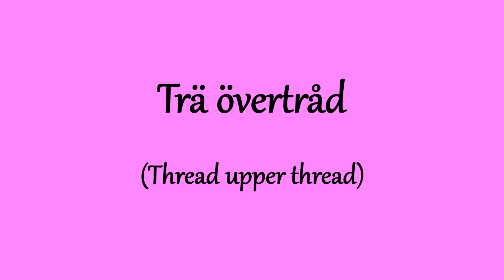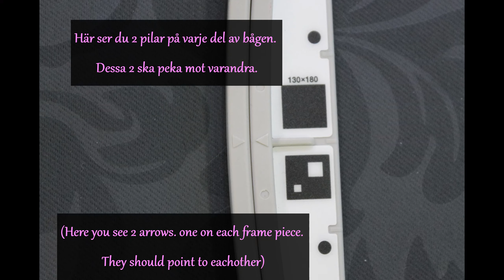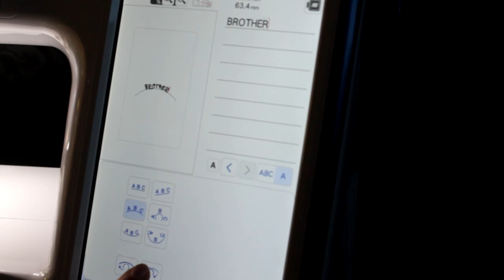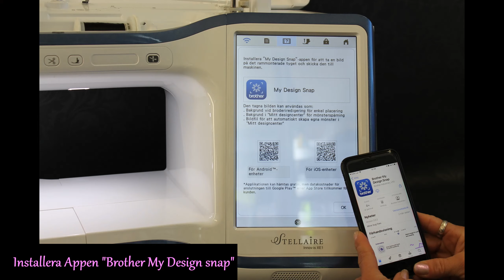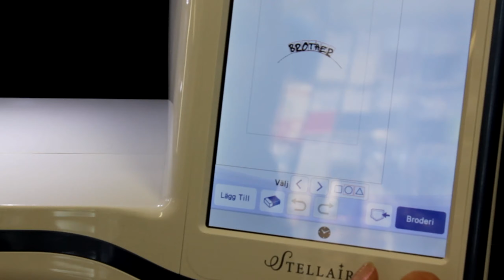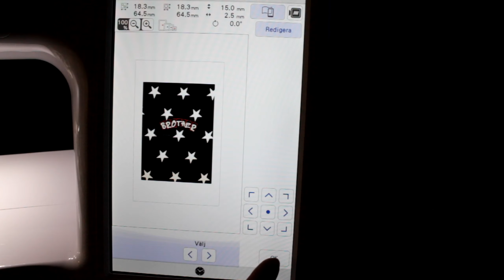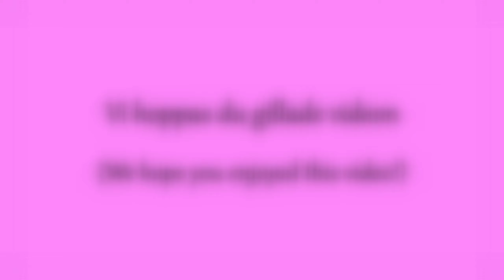Brother Innov-is stellaire XE1/XJ1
Vi på Symaskins-Grottan i Täby AB visar blandannat hur du trär och laddar in ditt tyg som bakgrund på en Brother Innov-is Stellaire XE1.  Med hjälp av appen Brother My Design Snap så är det möjligt att fota ditt tyg som du spänt i ramen, och överföra det trådlöst till brodérmaskinen för att enkelt se vart du ska placera ditt broderi.
Denna film gäller även Brother Innov-is Stellaire XJ1

We at Symaskins-Grottan in Täby AB show, among other things, how to thread and load your fabric as a background on a Brother Innov-is Stellaire XE1. With the help of the Brother My Design Snap app, it is possible to take photos of your fabric that you have tightened in the frame, and transfer it wirelessly to the embroidery machine, to easily see where you should place your embroidery.
This movie also applies Brother Innov-is Stellaire XJ1